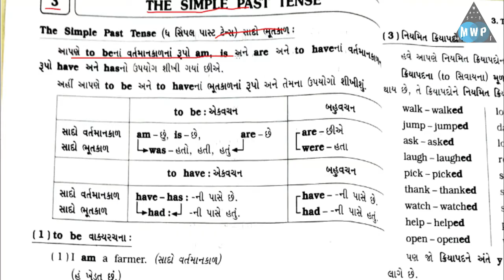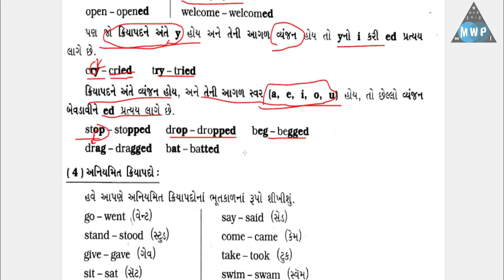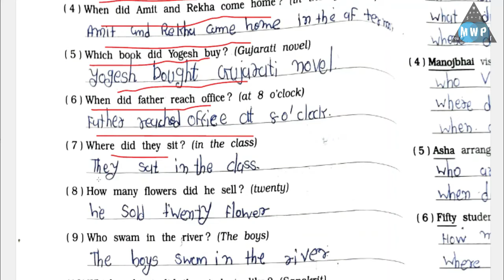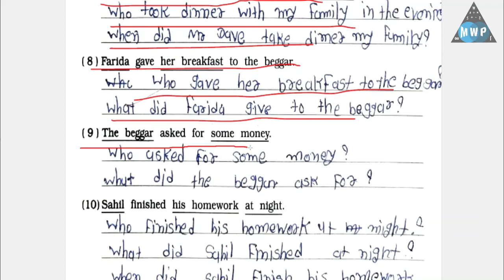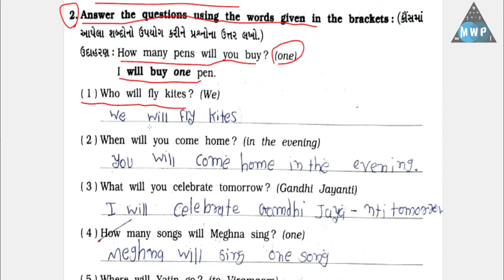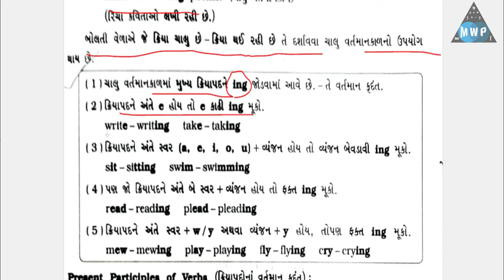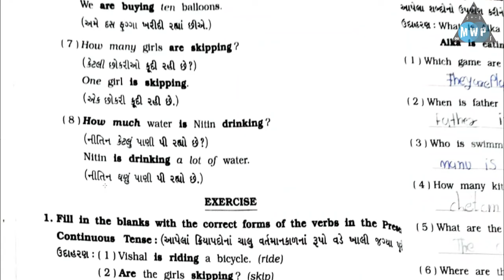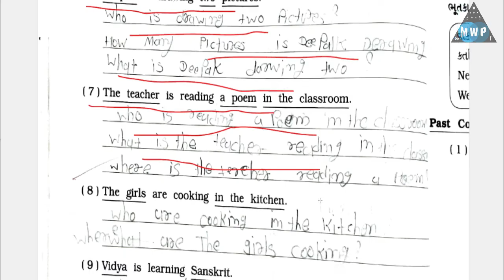std 7 english grammar composition | dhoran 7 angreji grammar composition